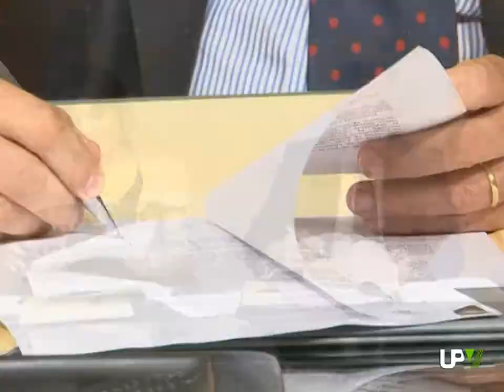CONVENIO CONSELLERA INFRAESTRUCTURAS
Impulsar el uso del transporte público. Es el objetivo del convenio firmado por el rector de la Universitat Politècnica de València y la Consellera de Infraestructuras, Territorio y Medio Ambiente
Mediante este acuerdo se facilitará el acceso a la información sobre la red de transporte público de la provincia de Valencia a toda la comunidad universitaria. Para ello la Politècnica de València ha cedido un local en el que se instalará una oficina de movilidad.